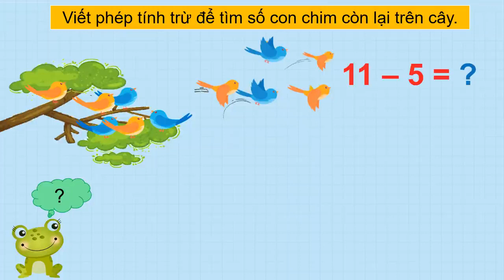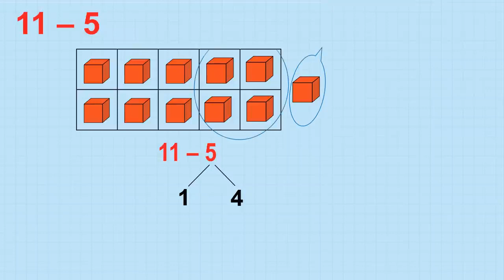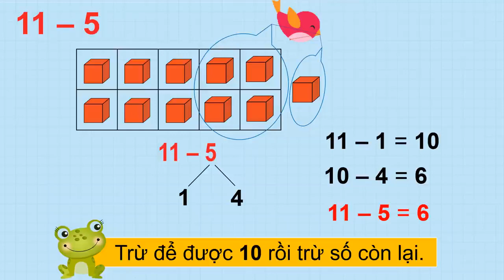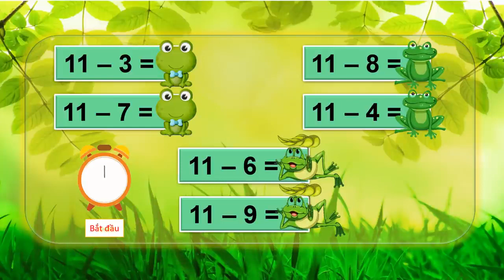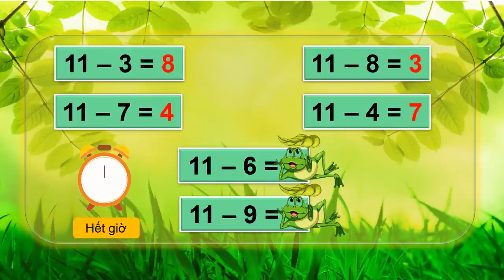Toán 2: 11 trừ đi một số